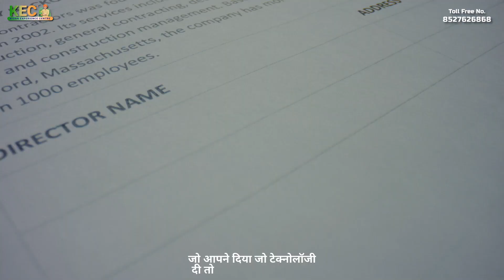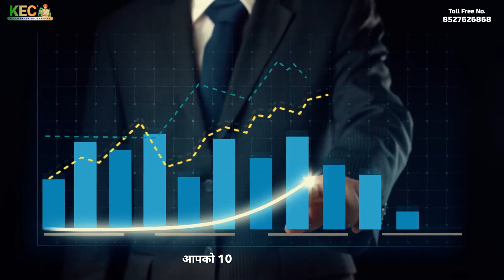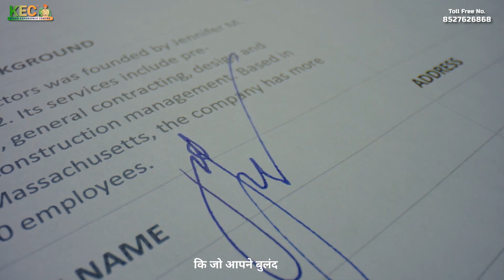How do we Work?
Get ready for a deep dive into the world of renewable energy and sustainable solutions. We’ve answered all your burning questions and more!

Discover the world of KEC with our latest Q&A video!

About Us
KEC Agritech, a preeminent and visionary group, established in 2014 and headquartered in New Delhi, stands as a pivotal force in India's renewable energy sector. We are one of the leading player in India's renewable energy sector, specializing in Project Management Consultancy (PMC), Engineering Procurement & Construction (EPC), and biofuel development. We leverage our expertise to drive innovation and sustainable development, particularly in the field of Compressed Biogas (CBG) BioCNG.
With over 50 EPC contracts valued at more than INR 600 crore, we’re spearheading India’s transition to sustainable energy. Our plans include over 100 CBG units nationwide and we are also actively setting up Compressed Biogas (CBG) Parks in various parts of the country, with significant investments and public-private partnerships underpinning our projects.

CBG Park:
The CBG Park, a revolutionary innovation developed by KEC Agritech, is transforming India’s biofuel landscape. Situated in Bulandshahr, Uttar Pradesh and upcoming in many more locations in India, this park offers a state-of-the-art platform for both emerging and established biofuel ventures. Its plug-and-play model simplifies entry into the CBG market by providing essential services like land procurement, raw feed aggregation, transportation support, and technology transfer, intent with Oil Marketing Companies. The park also features facilities for carbon credit assessment, skilled training, and CBG filling stations—all under one roof. With flexible investment options and state-specific subsidies, investors can anticipate significant returns.

Our Services:
At KEC Agritech, we offer a comprehensive suite of services designed to support and elevate your projects:

1. Project Management Consultancy (PMC):
• Formation of Pvt & Ltd Companies:
• Land Identification and Site Surveys:
• Financial and Technical Feasibility:
• Raw Material Identification:
• Technical Qualification:
• Detailed Project Reports:
• Financial Assistance:
• Installation and Commissioning:
• Subsidy Guidance:

2. Engineering Procurement & Construction (EPC):
• Turnkey Solutions
• Operational & Maintenance Solutions
• Development of CBG Parks
• Joint Ventures & Public-Private Partnerships (PPP
• Allied Services

KEC Agritech is your One-Stop Solution for all your Renewable Energy and Biofuel needs. Whether you're launching a new venture or expanding an existing one, we provide the expertise and resources necessary to achieve your goals efficiently.